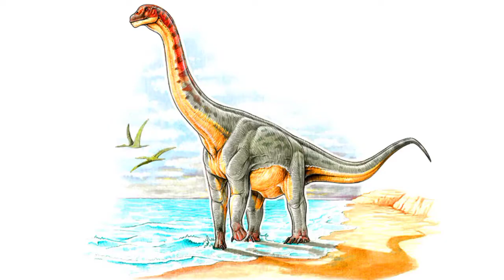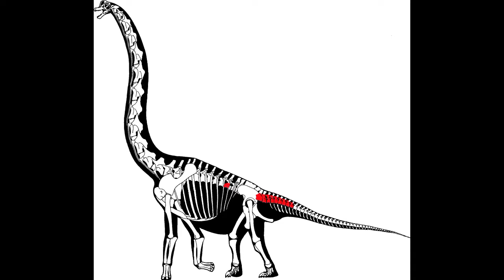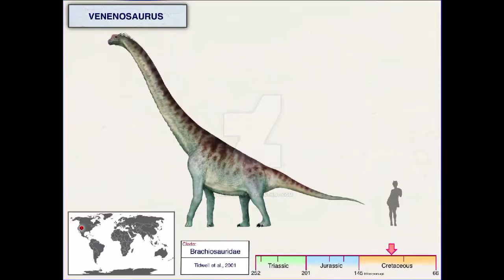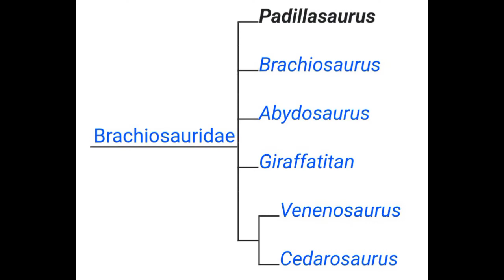Padillasaurus - El Primer Dinosaurio Colombiano - DinoPedias 🇨🇴